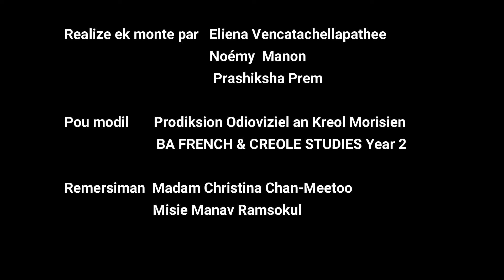Interview Mm Carine Kistoo Jean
Realize par bann etidian BA (Hons) French and Creole Studies dan kad modil "La production audiovisuelle en créole mauricien" sou sipervizion Mm Christina Chan-Meetoo